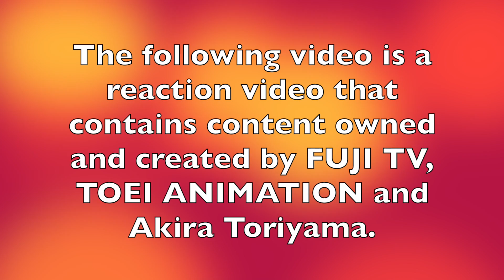Dragon Ball Super Episode 104 Reaction!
I do not own Dragon Ball Super